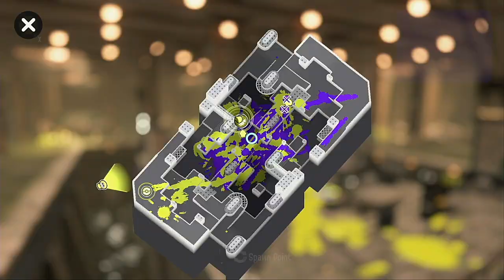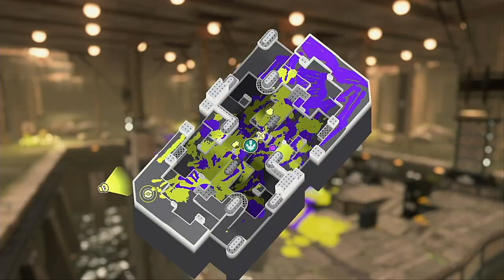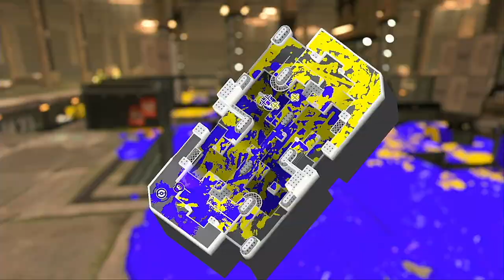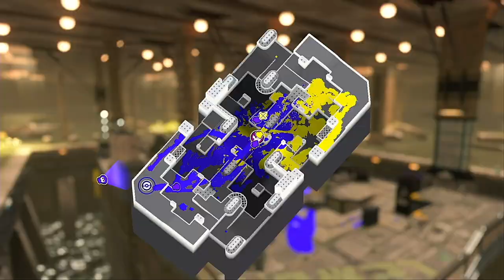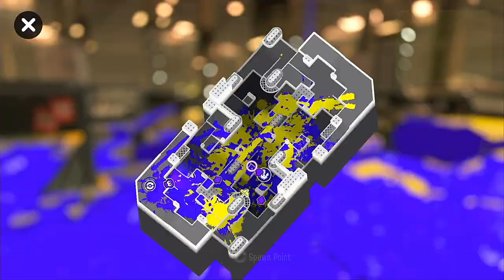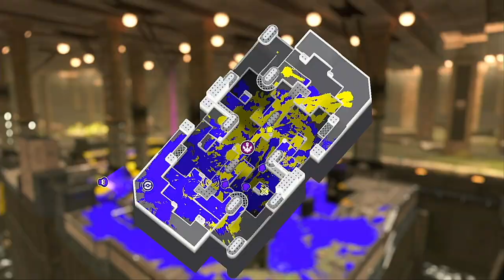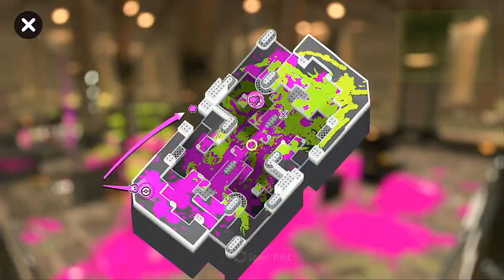【XP1903.5】 Wait This Isn't Humpback? 【Splatoon 3】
I shoulda played Splat Dualies.

For some reason I got Undertow Spillway and Humpback Pump Track mixed up in my head. Also where was Crableg Capital this whole rotation?!?!

TIMESTAMPS:
01:32 Game 1 (Undertow Spillway)
08:36 Game 2 (Undertow Spillway)
12:11 Game 3 (Undertow Spillway)
19:40 Game 4 (Undertow Spillway)
26:32 Game 5 (Undertow Spillway)
28:57 Game 6 (Undertow Spillway)
36:44 Game 7 (Undertow Spillway)